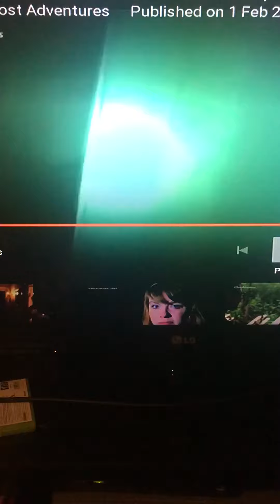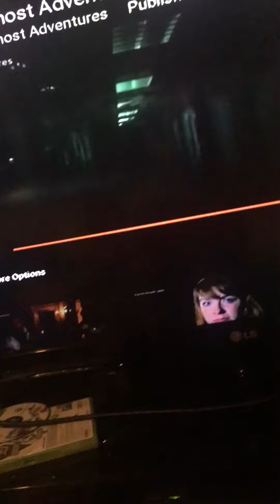Ghost adventures missed evidence Nopeming Sanatorium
I found some missed evidence the guys didnt pick up on. It sounds like a female or child laughing. What do you guys think?